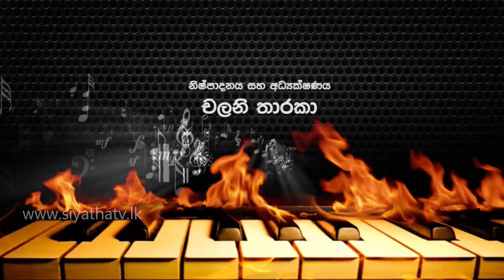Duleeka Marapana | Gindara Wage - ගින්දර වගේ | 2019 - 07 - 05 | Siyatha TV